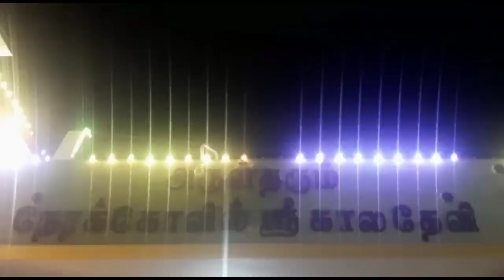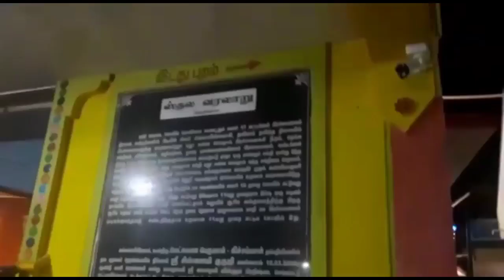Kaladevi Temple| நேரக்கோவில்| Time Temple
Here we will see in detail how the 'Kaladevi Amman' temple, which has the power to change our bad times, including 27 stars and 12 zodiac signs known as Navagrahas, is so special, how to worship in this temple and how to have a good time ...

சுப்புலாபுரம் அருகில் உள்ள கோவில்.
இரவு நேரங்களில் மட்டுமே இயங்கும் ஒரு அதிசய கோவில்..

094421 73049